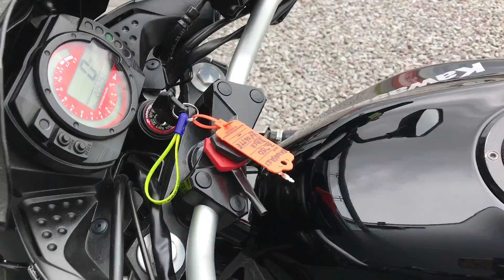2006 KAWASAKI Z750 BLACK | LOVELY CONDITION @ West Coast Moto, Glasgow, Scotland